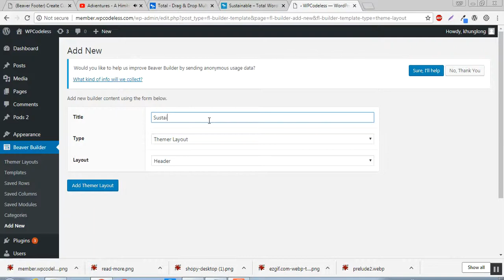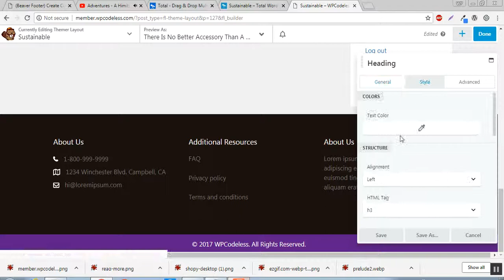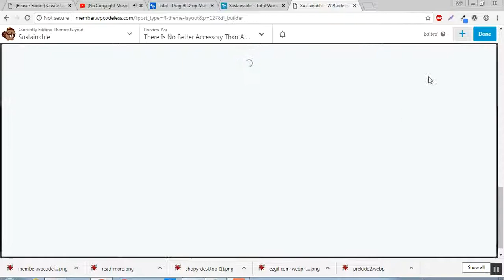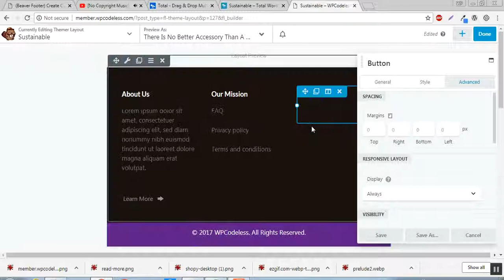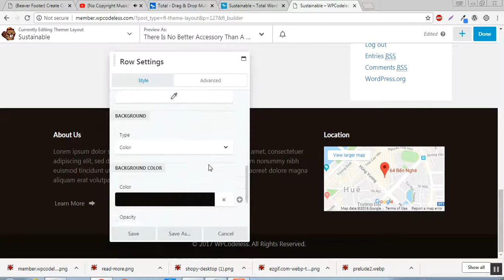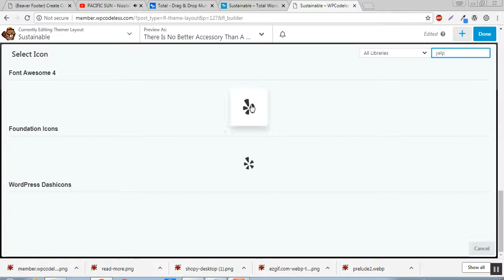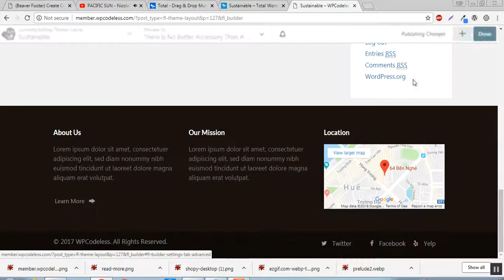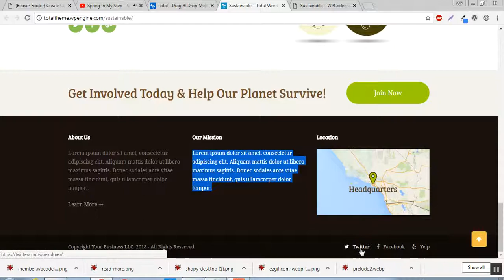(Beaver Footer) Style 4: Sustainable - Total WordPress Theme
Create custom Footer with Beaver Themer - Style 4: Sustainable Total WordPress Theme